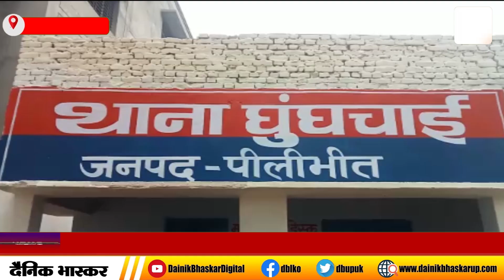Pilibhit : 10 वर्षीय मासूम कि 15 फीट गहरे गड्ढे में डूबकर हुई मौत